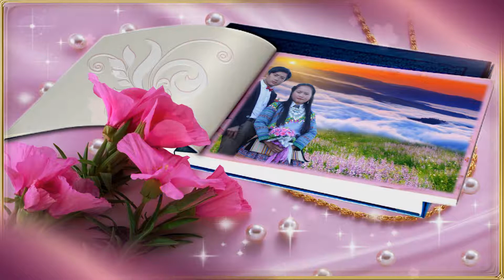thaib duab noj tshoob